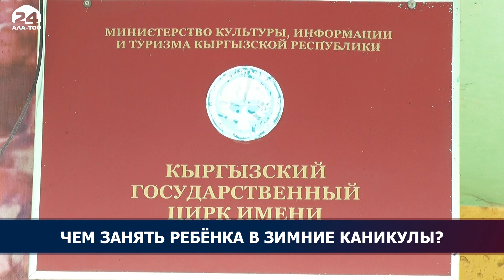Куда можно сходить с детьми на зимних каникулах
В этом году новогодние выходные продлятся до 9 января. Поэтому у родителей есть отличная возможность забыть о повседневной суете и провести время вместе с детьми. В цирке и в театрах представлены новогодние шоу-программы для маленьких зрителей.